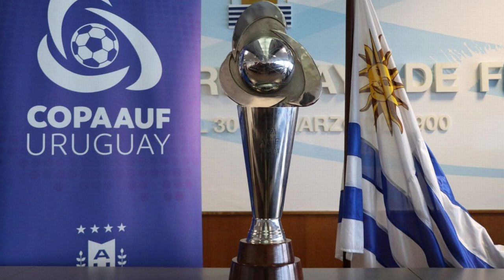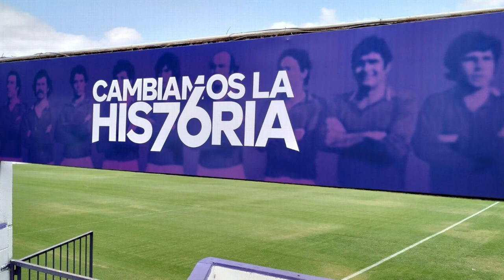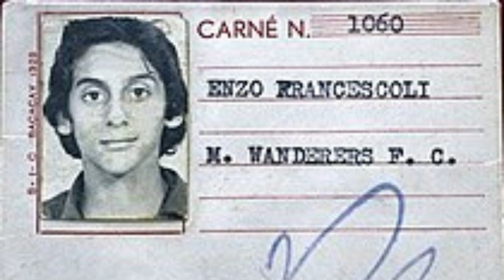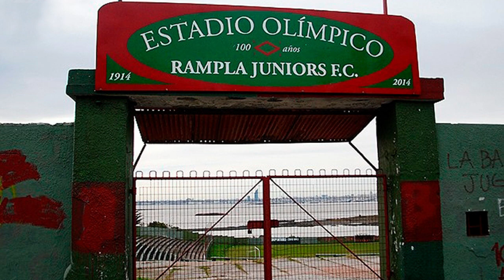PODCAST #1: ¿QUIÉN ES EL TERCER GRANDE DEL FÚTBOL URUGUAYO?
Un debate popular en Uruguay, es analizar y decir quien es el tercer grande en el fútbol uruguayo. Acá dejo un podcast en el que analizo eso.